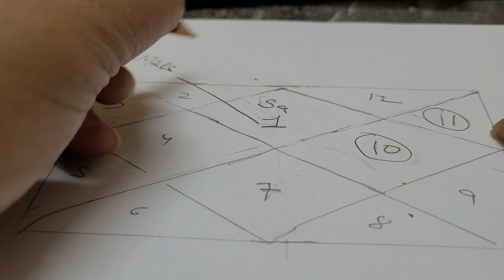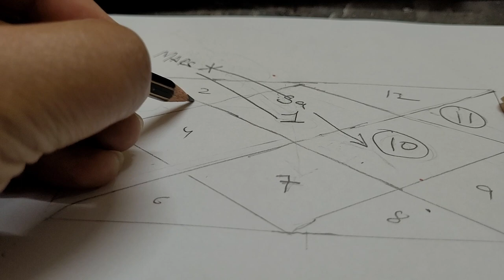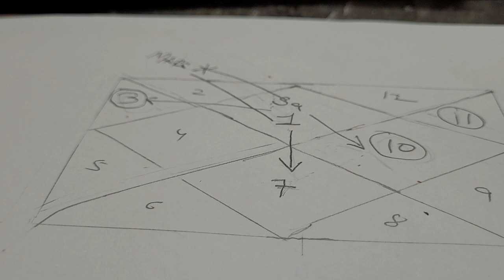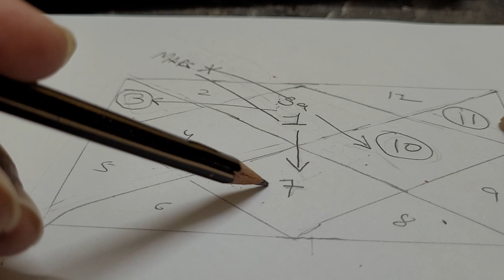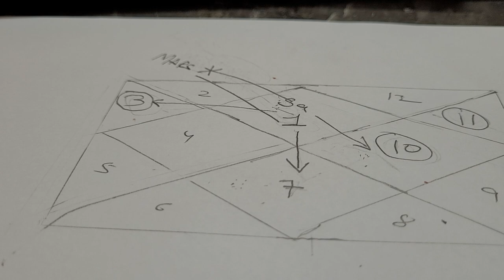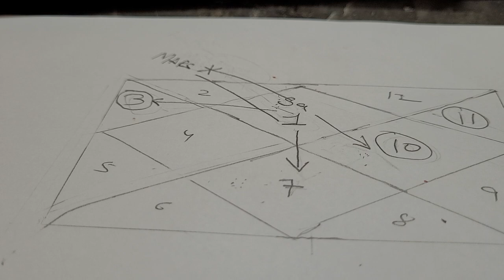aries ascendant 1st house saturn result ☎️ 9717398797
saturn in 1st house for aries ascendant result